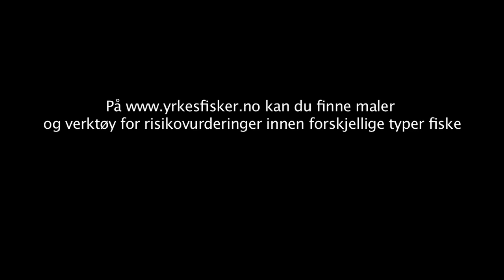Risikovurdering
En film om viktigheten av risikovurdering i fiskeflåten